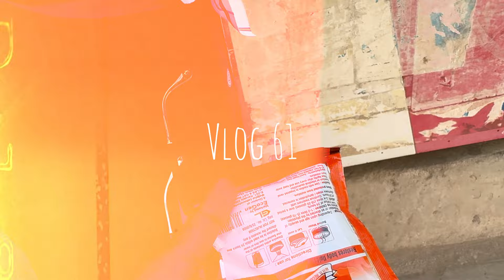Mandi ke badshah 👑.